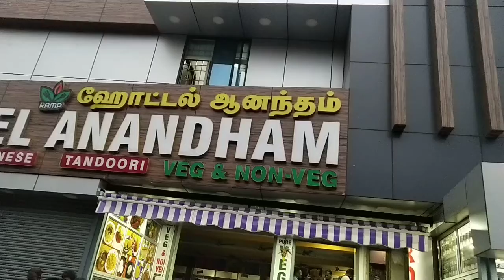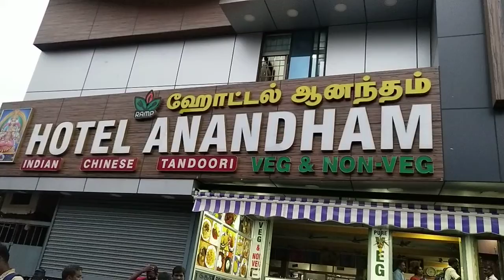Vasi yogam in chennai koyambedu 26.09.2021 room no.620. 7904638079.ஆதிநாதவாசியோகமும்,தெய்வவழிபாடும்